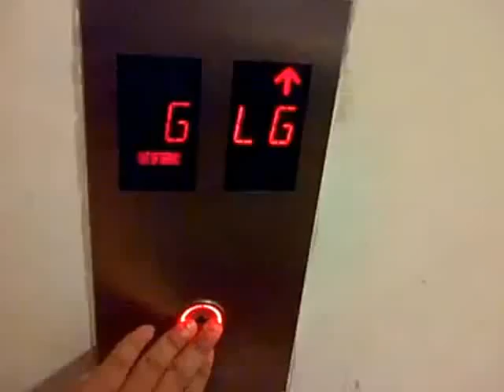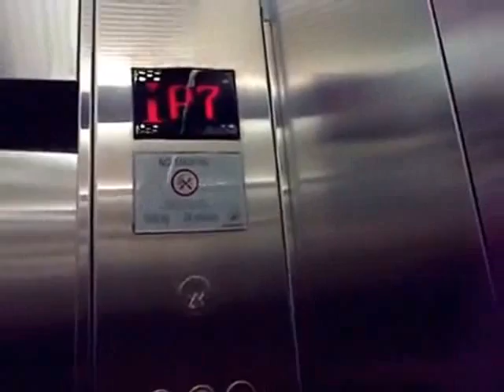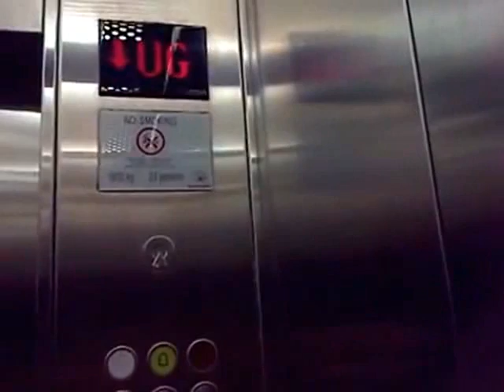[R] Schindler MRL Service Elevators at Kuningan City, Jakarta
Capacity: 1600 kg / 24 Persons
Floors served: LG, G, UG, 1 - 3, P7 (7 floors)
History: Original
Filmed with: None